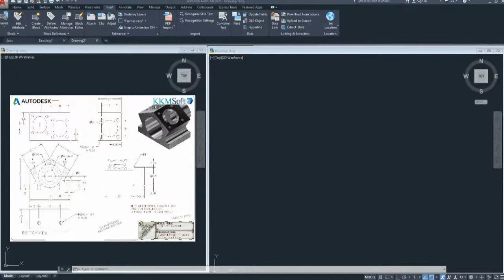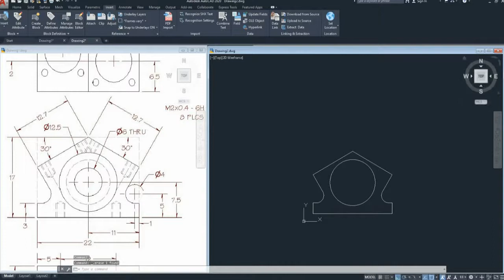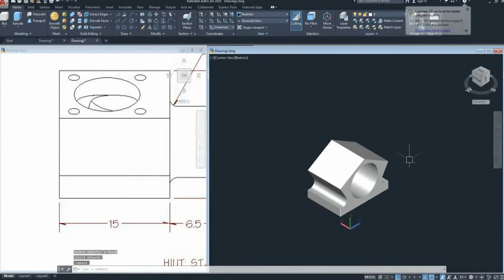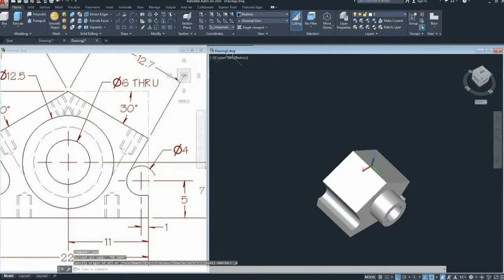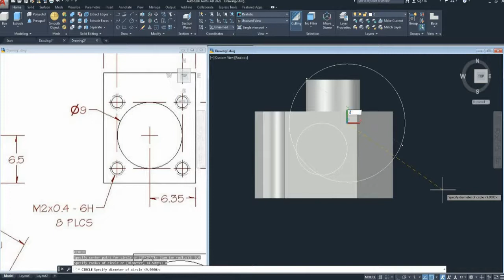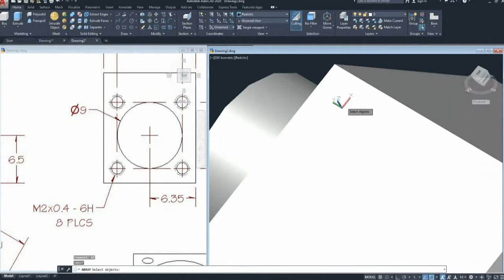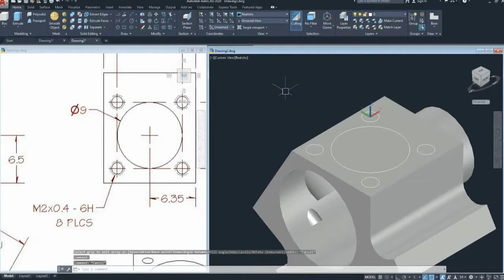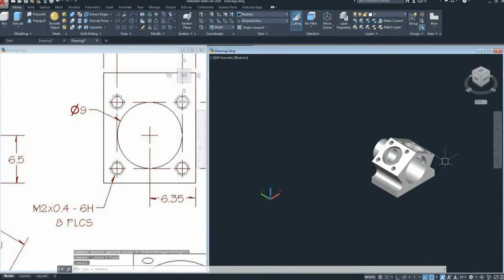Mini Crankcase In AutoCAD | SparkCAD Mechanical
In this video you will learn that how to make mini crankcase in AutoCAD.